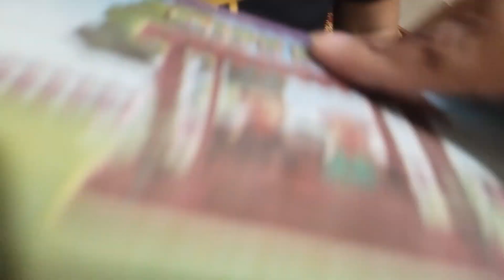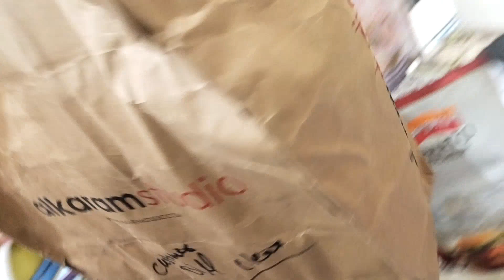We went to cousin house, New house renovation ideas